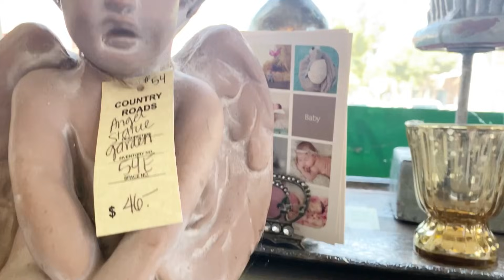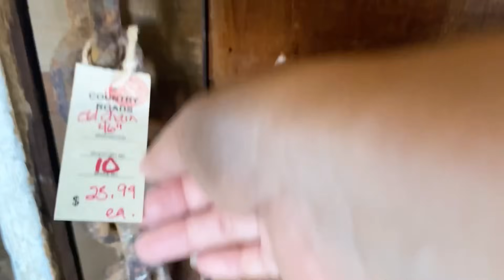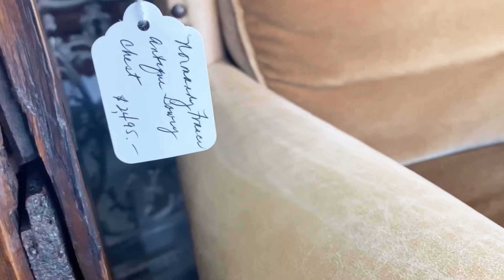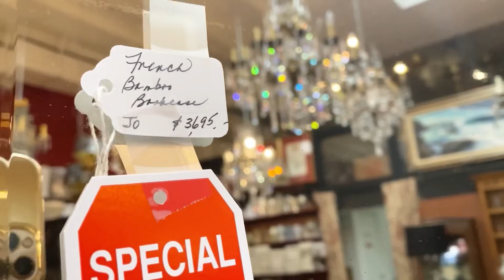Thuý Nga dạo quanh phố cổ đắt đỏ và thưởng thức pizza tươi “mỏng như bánh tráng “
© Bản quyền thuộc về Thúy Nga Official
© Copyright by Thúy Nga Official ☞ Do not Reup